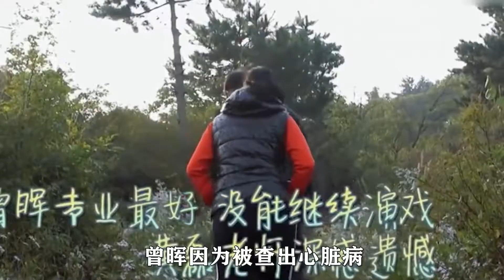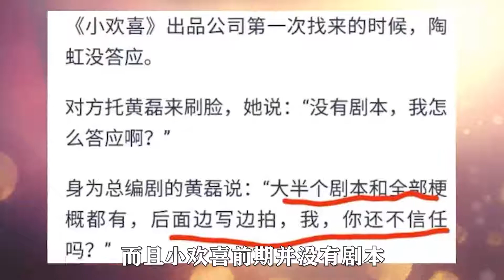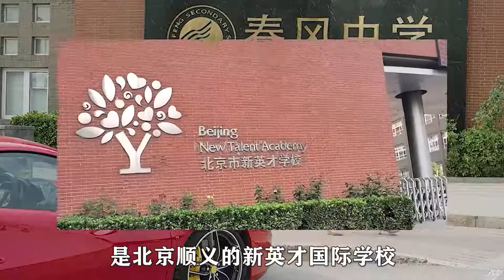小欢喜：沙溢友情客串演得太好，黄磊疯狂加戏结果变成主演！【非凡电影v】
电影解说 幕后故事 精彩片段 我们强调了视频内容的合规性，绝对符合平台的使用政策。